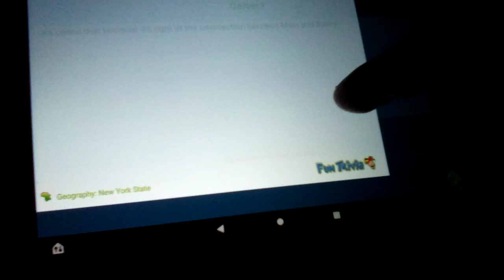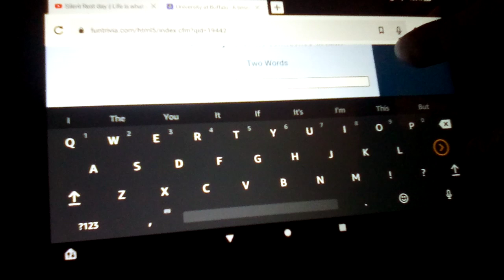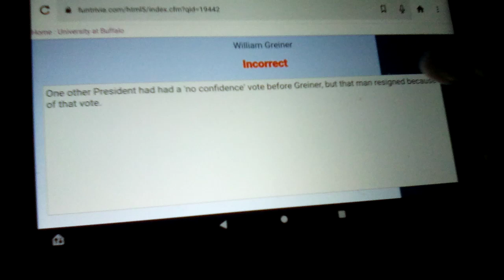Playing University Of Buffalo Trivia On FunTrivia